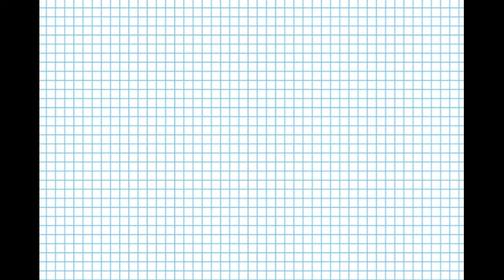Как нарисовать Светофор по клеточкам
В данном видео уроке вы научитесь рисовать Светофор по клеточкам шаг за шагом, очень легко для детей.